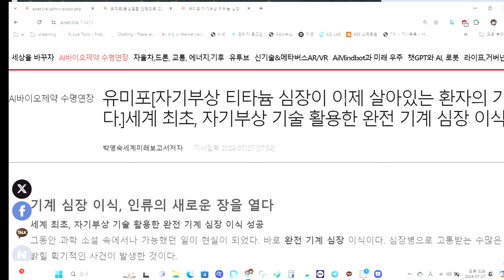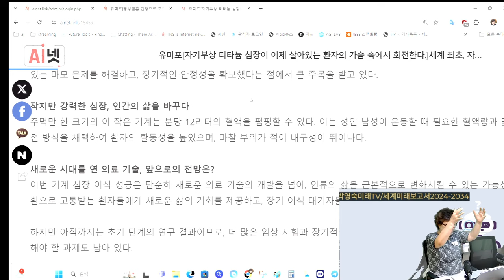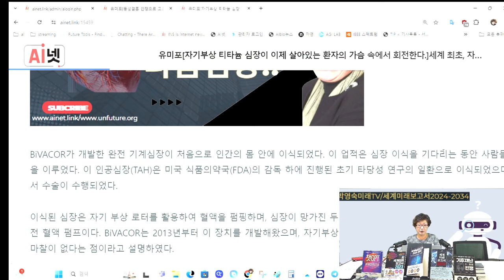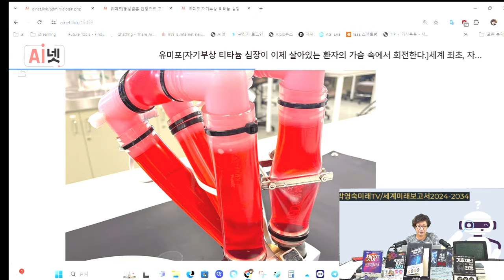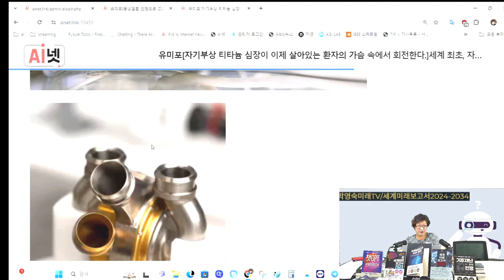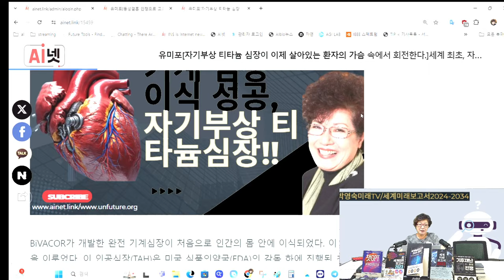기계 심장 이식, 인류의 새로운 장을 열다. 미국 텍사스 하트 연구소에서 BiVACOR사가 개발한 완전 기계 심장을 인체에 이식하는 데 성공했다.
박영숙은 연세대 등에서 미래예측강의를 하고 인터넷신문 AI넷을 발행.

기계 심장 이식, 인류의 새로운 장을 열다
세계 최초, 자기부상 기술 활용한 완전 기계 심장 이식 성공
그동안 과학 소설 속에서나 가능했던 일이 현실이 되었다. 바로 완전 기계 심장 이식이다. 심장병으로 고통받는 수많은 환자들에게 희망의 빛을 밝힐 획기적인 사건이 발생한 것이다.
미국 텍사스 하트 연구소에서 BiVACOR사가 개발한 완전 기계 심장을 인체에 이식하는 데 성공했다. 이는 심장 이식을 기다리는 환자들에게 새로운 생명을 선사할 수 있는 가능성을 열었다는 점에서 그 의미가 매우 크다.